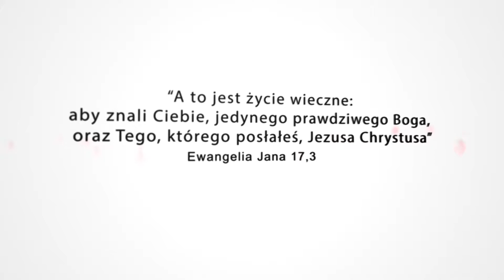"W Chrystusie" - świadectwo Tomka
Chcemy z Wami podzielić się świadectwem, co dla nas zrobił Pan. Zapraszamy do oglądania. "A to jest życie wieczne: aby znali Ciebie, jedynego prawdziwego Boga, oraz Tego, którego posłałeś, Jezusa Chrystusa" J 17,3